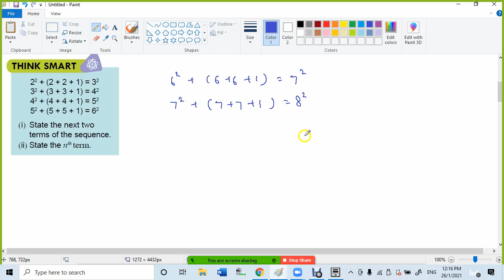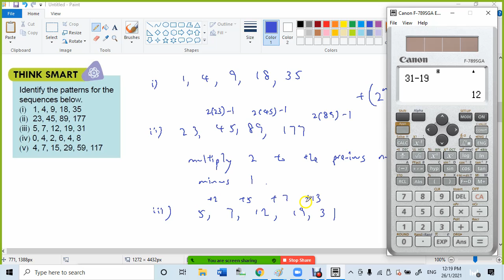4 F2 C1 Think Smart